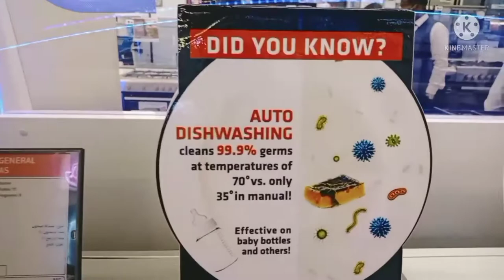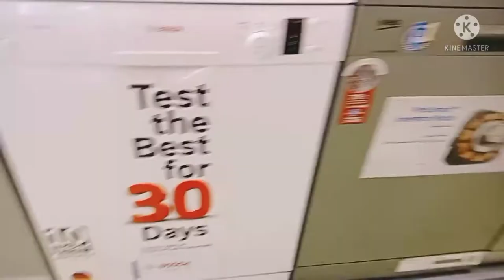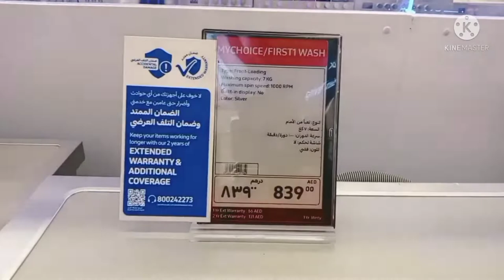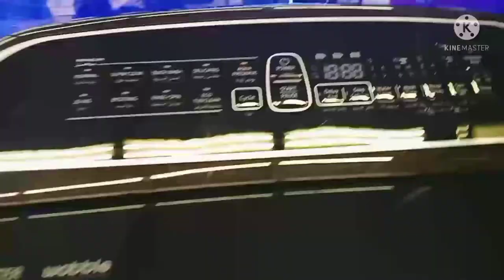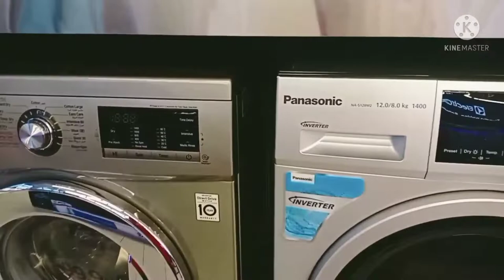SPECIAL OFFER'S@CARREFOUR#Dishwashers#loudrymachine's#phone's#